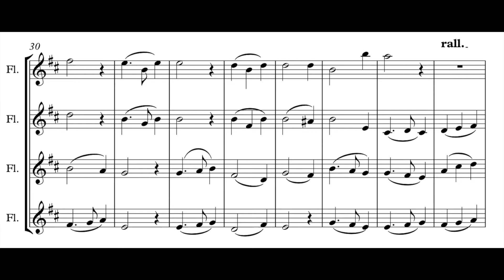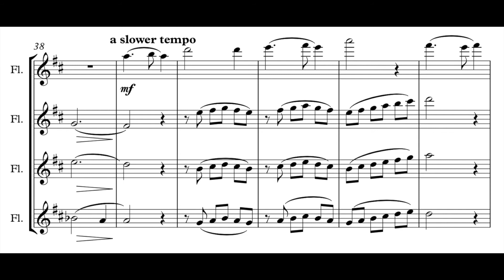The Skye Boat Song - Flute Quartet - ♪ Sheet Music ♪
This well known and haunting Scottish folk melody is attractively arranged for flute quartet. The first half of the arrangement is in the first and second octave range, then at measure 39, the 1st flute takes the tune into the third octave with shimmering 8th note harmonies in the 2nd, 3rd, and 4th flutes.